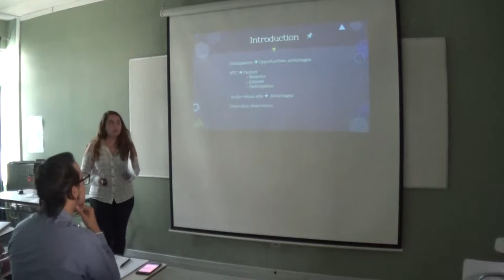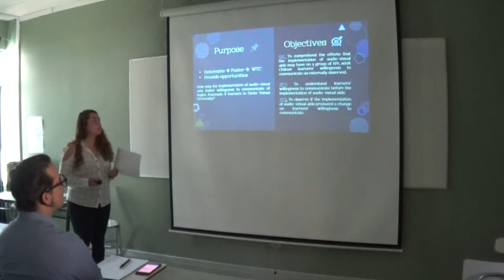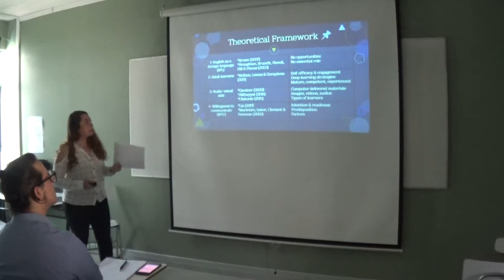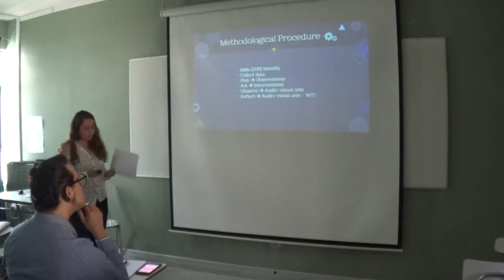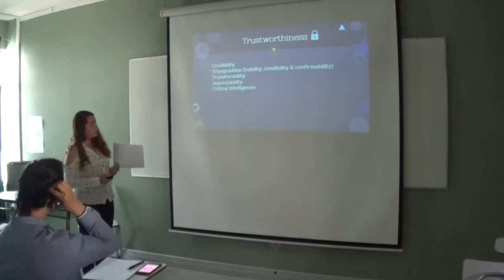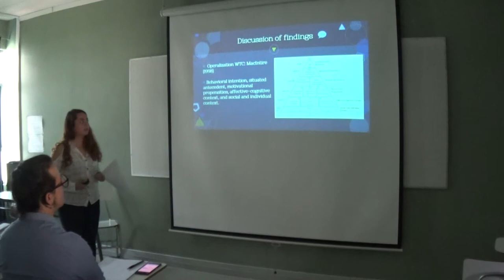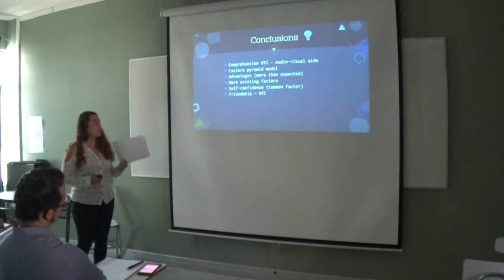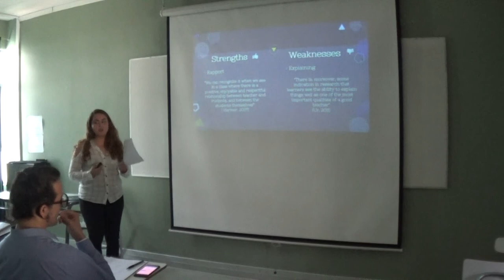2017 S&P Adult: Noelia Rodríguez Soto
Noelia Rodríguez Soto
Implementation of audiovisual aids to foster EFL adult learners’ willingness to communicate
Universidad Santo Tomás Santiago
Pedagogía en Inglés
Seminario y Práctica: Adult Education. Final presentation on research study conducted at the higher education context, at UST Santiago, and metacognitive analysis of the strategy dimension.